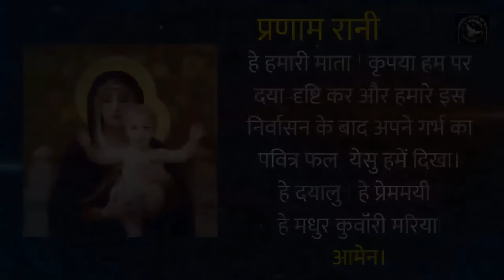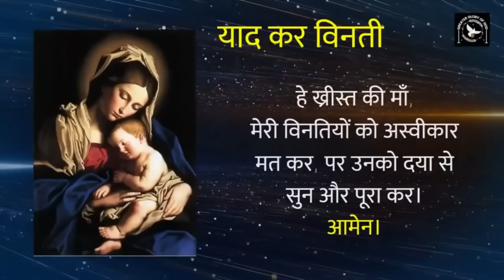मरियम माह || Day 30 || ज्योति के भेद || माँ मरियम के निर्मल हृदय की माला || Marian Month in Hindi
पवित्र रोजरी विनती पवित्र बाइबिल का छोटा रूप है | पवित्र रोजरी के रहस्यों के द्वारा माँ मरियम के साथ प्रभु येसु के जीवन पर मनन करते हुए, हम रोजरी विनती करते हैं |
माँ मरियम के निर्मल हृदय की सहायता से हम प्रभु येसु के जीवन के महत्वपूर्ण घटनाओं पर भाग लेने का विशेष अवसर पवित्र रोजरी विनती के माध्यम से ईश्वर हमें देते हैं |

इसलिए "माँ मरियम के निर्मल हृदय की माला" ख्रीस्तीय भक्ति में बहुत ही अहम है |

इसलिय इसको गहराई से समझना बहुत ही महत्त्वपूर्ण है | तब ही हम ईश्वर की योजना में माँ मरियम के महत्त्व को भी बेहतर समझेंगे | इसके बाद ज्योति के रहस्यों पर मनन करते हुए रोजरी विनती करेंगे |
इसलिए पूरा विडियो देखिये |

माई माह के हर दिन शाम 06:00 बजे मरियम माह को सफल बनाने वीडियोज प्रकाशित करेंगे।

10 Basics of the Holy Rosary in Hindi by Fr. George Mary Claret | पवित्र रोजरी विनती की 10 बातें

हमारे मिशन में अपना योगदान देना चाहते हैं तो 👇
GPay - cgmclaret@okhdfcbank